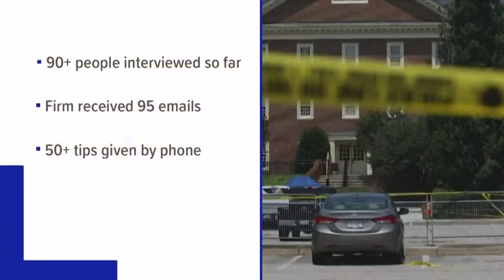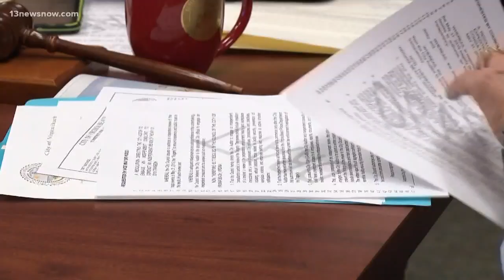Hillard Heintze shares first update into Virginia Beach Municipal Center shooting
People still want to know if a toxic work environment played into the shooting. The independent investigation team has conducted over 90 interviews, 47 of those interviews were Building 2 employees.